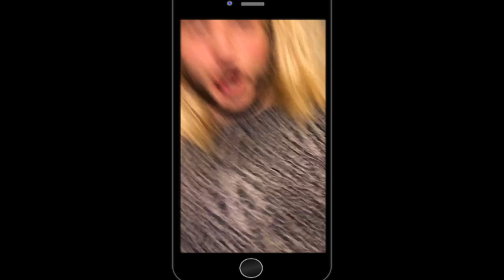DONNE | Effetti Collaterali - Nikolais w/ Skuola.net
Buon San Valentino!
Ecco a voi "L' Effetti Collaterali" più richiesto della storia.
Grazie infinitamente a Valentina che come sempre mi ha aiutato  moltissimo per la realizzazione del video, grazie a Skuola.net che mi permette di portare i miei video anche su Facebook e grazie soprattutto a voi per l'enorme traguardo dei 100.000 iscritti.
Non saprò mai come ringraziarvi, l'unica cosa che posso fare per ricambiare il vostro contributo è quella di impegnarmi per pubblicare video sempre più fighi.
Quindi DAJE, spero con tutto il cuore che vi piaccia questo primo Effetti Collaterali del 2019!
Come direbbero gli YouTubers alla moda: "BOMBARDATE DI CLICK IL TASTO DEI LIKE!!11!!!

p.s. sto lavorando allo speciale dei 100.000. Ci vorrà parecchio tempo ma sarà una figata, ve lo prometto.